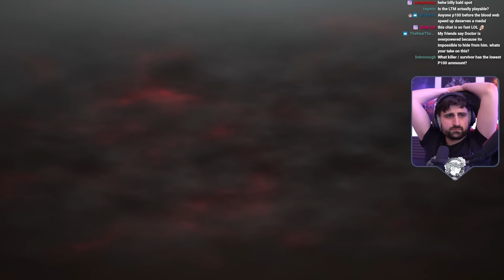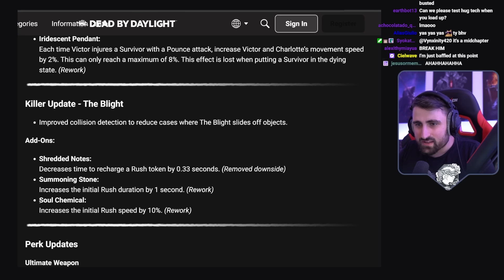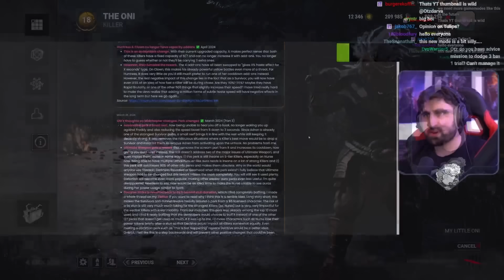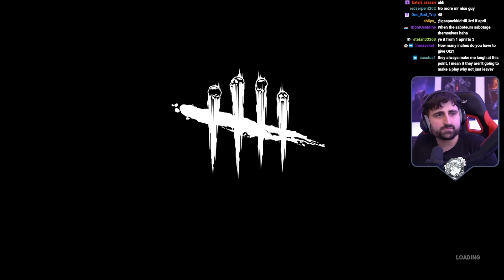"Strongest user of Chemical Trap" | Weekly Compilation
Another dose of weekly highlights, this time showcasing the most value anyone has ever gotten out of the perk Chemical Trap. And some other less historic events too, I guess.

Games featured: Dead by Daylight + Slay the Spire

3D Lego animation by @balmydinosaur